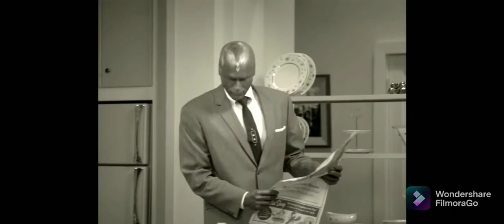Wanda maximoff ||| Salute